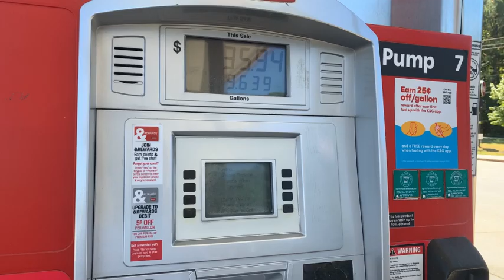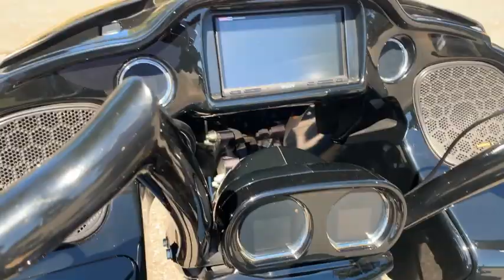STOP THE VIOLENCE CAR SHOW 2K22 🔥🔥